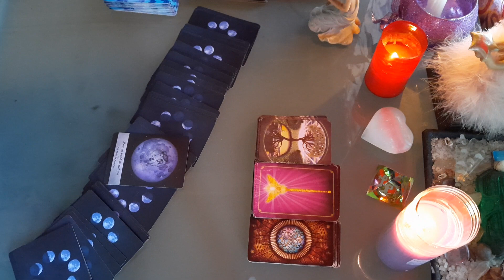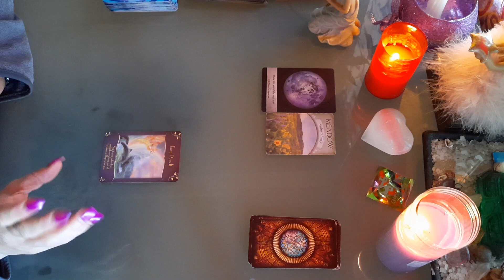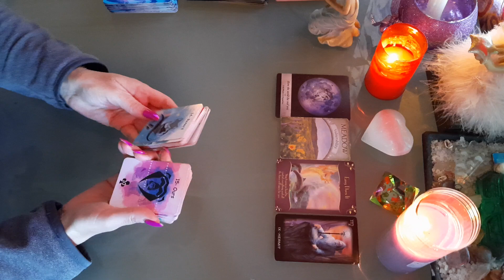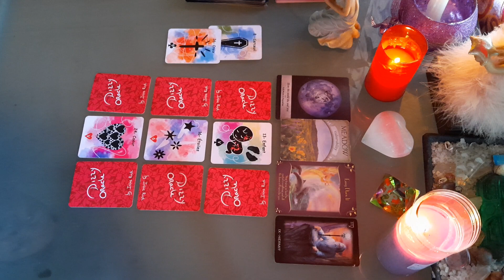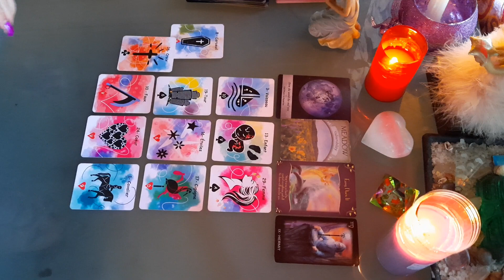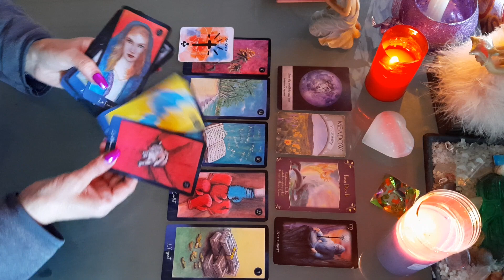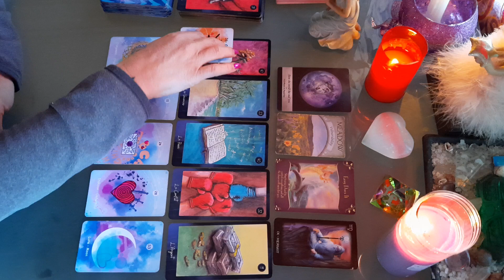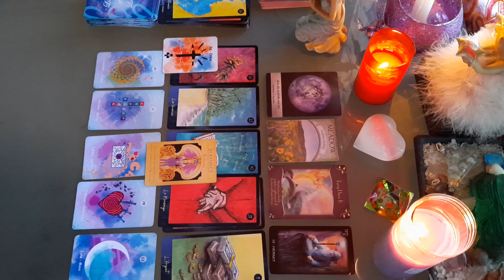💦 SEMAINE DU 8 AU 14 FÉVRIER 2021 , SIGNES D 'EAU 💦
💦 TIRAGE SEMAINE DU 8 au 14 FÉVRIER 2021 , SIGNES D 'EAU  💦